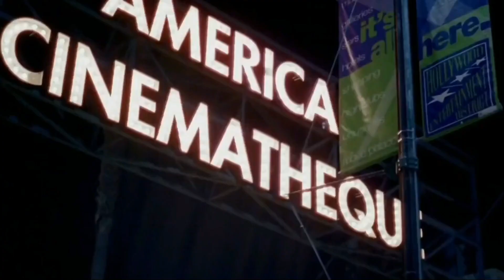JUMANJI 2 - Official Trailer - Reaction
What is this? You've rolled a two! So here comes some rhino poo! Jumanji 2: Welcome To The Jungle Trailer Reaction is this video. Thanks crew.

Contributors: James W Bennett.